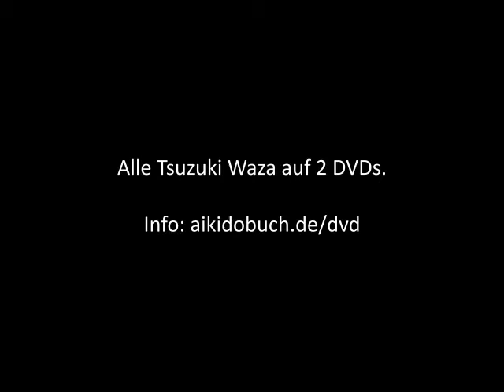Aikido Tsuzuki Waza 2 "Ushiro Katatedori" mit Michael Winter, Berlin (DVD-Trailer)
Tsuzuki Waza 2 "Ushiro Katatedori", aus der DVD-Produktion "Aikido. Tsuzuki Waza. Michael Winter und Schüler". [2 DVDs] In der Hauptrolle Michael Winter und Schüler (DVD - 2011)
Auf den beiden DVDs werden aus verschiedenen Perspektiven alle 30 Tsuzuki Waza nach dem aktuellen Stand (Frühjahr 2011) von Michael Winter gezeigt. Zu sehen sind also alle waffenlosen Techniken sowie die Techniken mit Jo(Stock), Bokken(Schwert) und Tanto(Messer) des Aikido, wie es nach Yoshigasaki Sensei von Michael Winter unterrichtet wird. Michael Winter ist Träger des 5.Dan und der höchst graduierter Schüler von Yoshigasaki Sensei in Deutschland. Mit ihm zu sehen sind auch einige seiner fortgeschrittenen Schüler aus Dojos in Deutschland und Polen, meist selbst Lehrer und Dojoleiter. Das DVD-Set enthält 2 DVDs und ein 44seitiges Booklet mit einem Vorwort und einer kurzen Biografie von Michael Winter sowie eine vollständige Liste aller Tsuzuki Waza. Tsuzuki Waza are the Kata of the Aikido, following Yoshigasaki Sensei (Ki no Kenkyukai Associatione Internationale). Shown from different angles Michael Winter demonstrates all of the Tsuzuki Waza, performed in order to the actual state (spring 2011). You can see the Taijutsu techniques as well as techniques with Jo(stick), Bokken(sword) and Tanto(knife) of the aikido, teached by Michael Winter. Michael Winter holds the rank of 5th Dan. He is the highest ranked student of Yoshigasaki Sensei in Germany. Here he is seen with some of his advanced students. Most of them are teachers by themself, in several dojos in Germany and Poland. DVD-Set contains 2 DVDs and a 44-Page Booklet with a short Foreword and Bio of Michael Winter and a list of all Tsuzuki Waza.

Techniken / technics:

1. Urakaeshi
2. Zemponage
3. Koteoroshi
4. Ikkyo
5. Sankyonage
6. Koteoroshinage
7. Shihonage